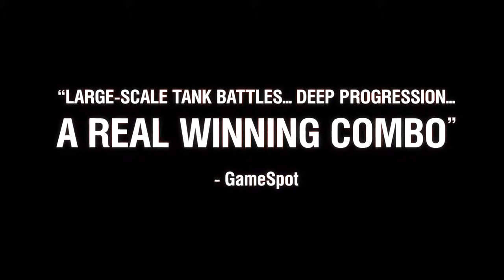World of Tanks Console - Xbox One Announcement Trailer - Tank Games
World of Tanks is coming to the Xbox One!
World of Tanks is a massively multiplayer online game developed by Belarusian-Cypriot company Wargaming, featuring early to mid-20th century era fighting vehicles. It is built upon a freemium business model where the game is free-to-play, but participants also have the option of paying a fee for use of "premium" features. The focus is on player vs. player gameplay with each player controlling an armored vehicle, which may be a light, medium or heavy tank, tank destroyer, or self-propelled gun. World of Tanks debuted as an eSports game at the World Cyber Games 2012.

On 10 June 2013 it was announced that World of Tanks was coming to Xbox Live Arcade on 12 February 2014 as World of Tanks: Xbox 360 Edition. Xbox 360 players use separate servers to those playing the Windows version, and players of each version have separate accounts. The Xbox 360 version was developed by Wargaming West studio. An Xbox One version has been announced, and was released on 28 July 2015. A PlayStation 4 version released in 2016. World of Tanks has also recently expanded to mobile platforms under the name World of Tanks